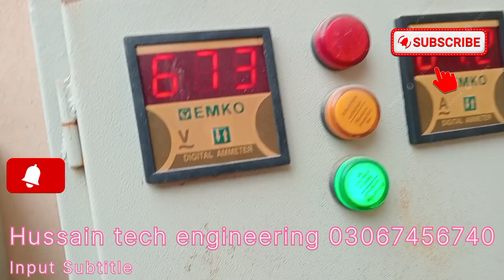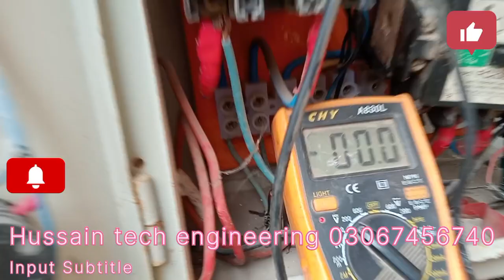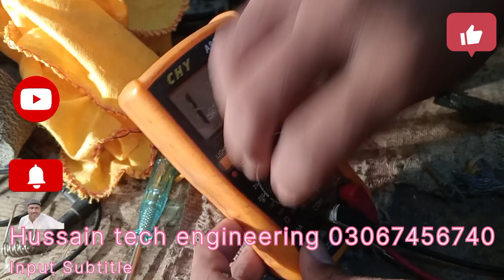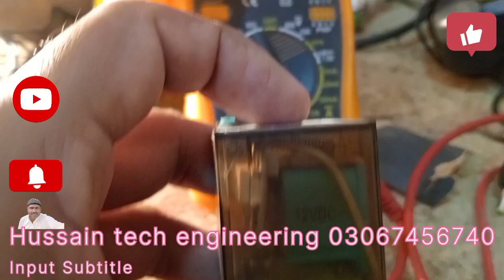FLOW SWITCH & RELAY REPAIR IN 10 MINUTES|2.FIX IT LIKE A PRO! Flow Switch and Relay Repair Tutoria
Learn how to repair a flow switch and relay with this easy-to-follow tutorial! Perfect for DIY enthusiasts, plumbers, and HVAC technicians."
2. "Get your flow switch and relay working like new! Watch as we walk you through a step-by-step repair guide."
3. "Having trouble with your flow switch or relay? This video shows you how to fix common issues and get your system running smoothly."
4. "Save money and time by repairing your flow switch and relay yourself! This DIY guide covers everything you need to know."
5. "Master the art of flow switch and relay repair! This comprehensive tutorial covers troubleshooting, repair, and maintenance."
All Electrical and Technical solutions we share and discuss in this chennal. Amjad Hussein ،Hussain Amjad
Home 🏠 appliances ،industrial wiring ۔solar Installation'
Solar solutions ،motor winding ،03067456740